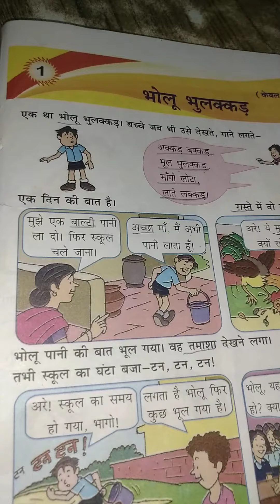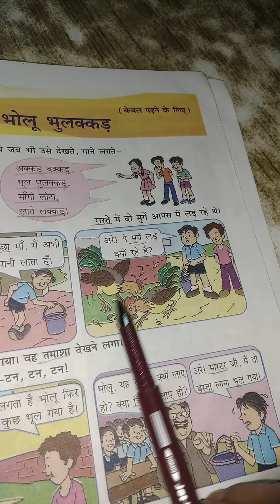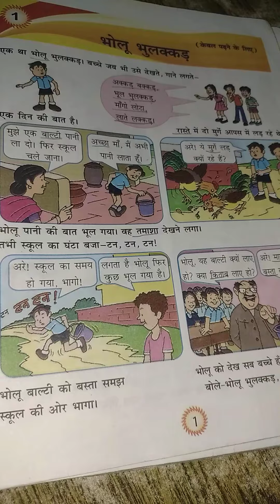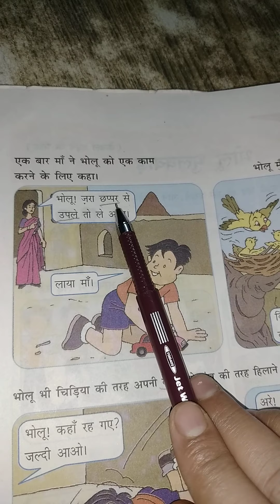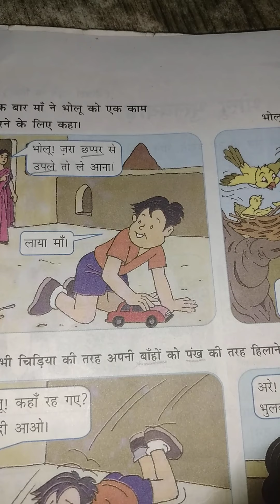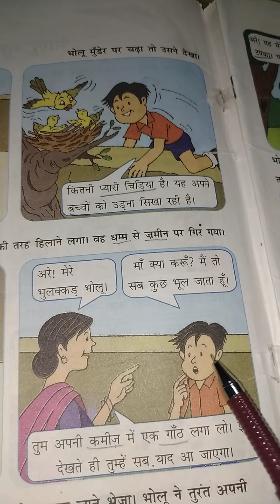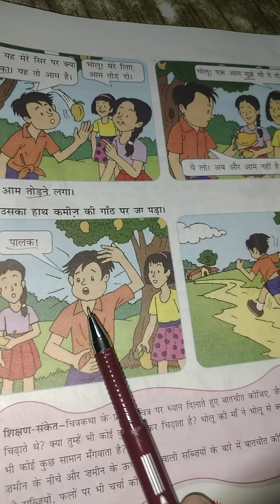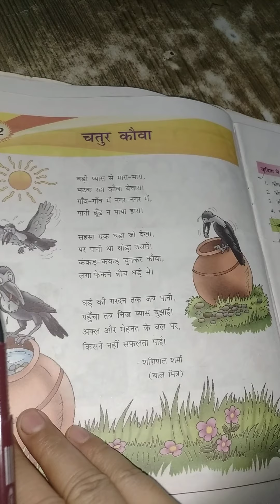Class-3, भोलू भुलक्कड़ , पाठ - 1, DAV public school, Bhasha Madhuri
socialscience
extinctandendangeredspecies
whatareextinctanimals
divyakumaribeautytalentstudies
hasbestdeals
Divyabeautyshopping
DAVschoolclass4
DivyaKumaribeautytalentstudies
DAVpublicschoolBSEBcolony
DAVschool
DivyaKumaribeautytalent
studies
Hindi
Rishabh Kumar
facttechz
getsetflyscience
getsetfly funda
triggered Insaan
live Insaan
masala kitchen
Nisha Madhulika
raksha ki rasoi
Kunal Kapoor
Bharat kitchen
technical Yogi
technical guruji
5 minutes craft
123 go Hindi
woohoo
art and craft
technology
CarryMinati
Bhuvan Bam (BB ki Vines)
Amit Bhadana
Ashish Chanchlani (Ashish Chanchlani Vines)
Harsh Beniwal
Mostly Sane
The Time Liners
The Viral Fever
Elvish Yadav
Round2Hell
Sejal Kumar
Komal Pandey
Shruti Arjun Anand
Shweta Vijay
Shreya Jain
Ankita Chaturvedi
Urban Gabru
Dhwani Bhatt
Aashna Shroff
Technical Guruji
TrakinTech
Geeky Ranjit
PhoneRadar
TeluguTechTuts
C4ETech
SharmaJiTechnical
TechBurner
Beebom
TechnoRuhez
Sanjeev Kapoor Khazana
Nisha Madhulika
CookingShooking
Bharatz Kitchen
Zingy Zest
Chef Ranveer
Kabita’s Kitchen
Ray Kitchen
English
Maths
Science
Social studies
Sanskrit
D.S.
Computer
English grammar
Hindi grammar